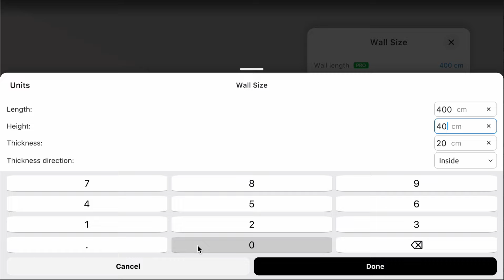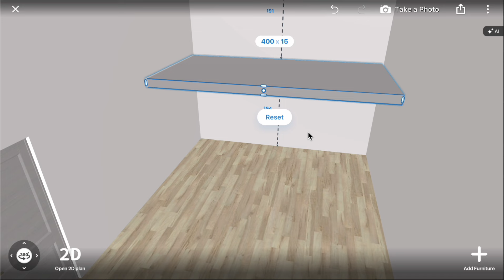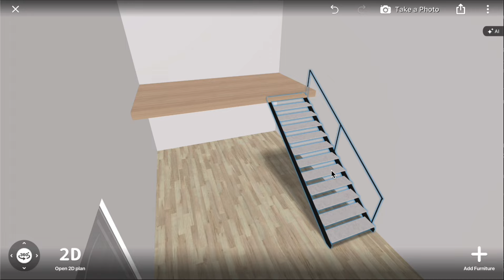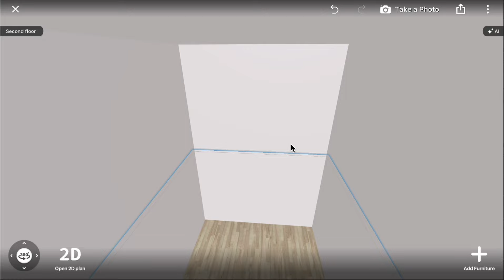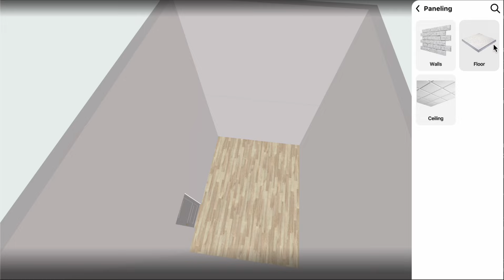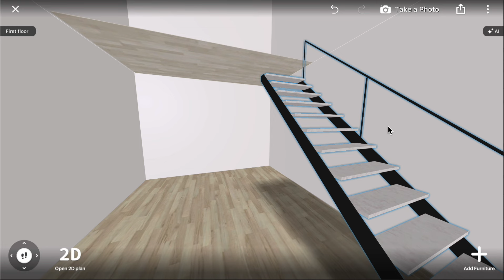How to create split level floor - Room Planner tutorial